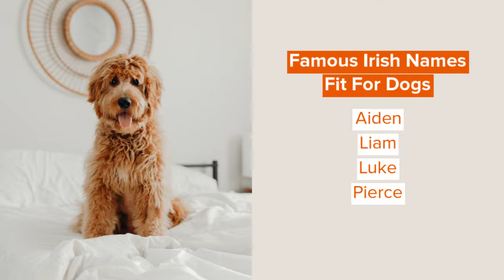Top Irish Dog Names For Your Puppy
Names for Irish wolfhounds can come from your imagination or from popular options already used by others.

The perfect Irish dog name can be anything you choose. Whether you have a male dog or a female, the names you consider could be from a region of Ireland that brings you inspiration and joy, a famous actor from the country, or something that simply sparks your fancy.